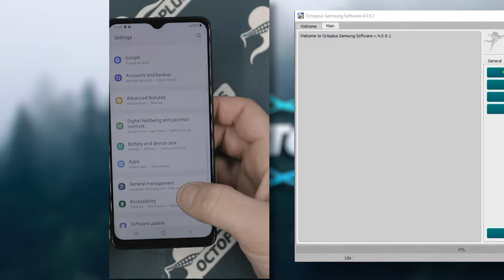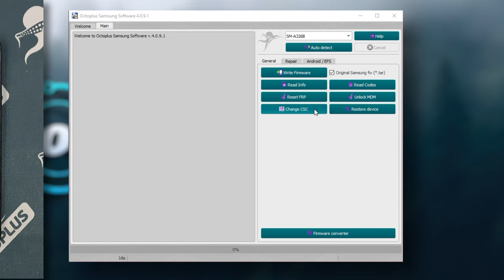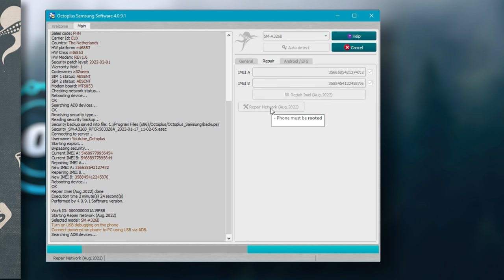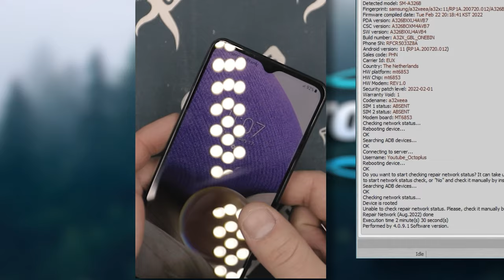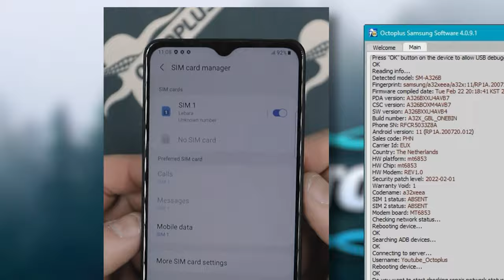Repair IMEI/Network SM-A326B with Octoplus Samsung Tool